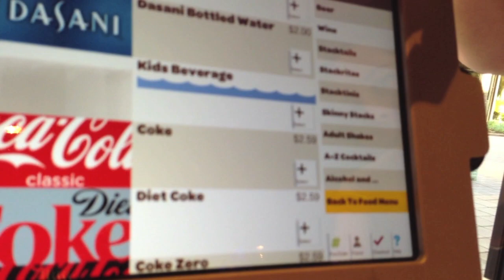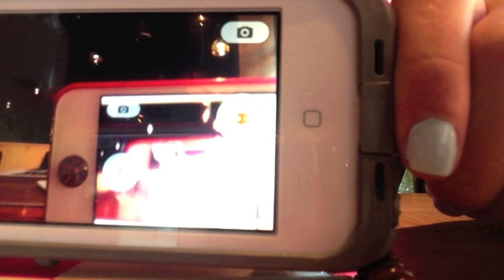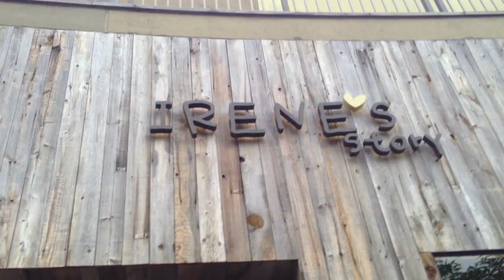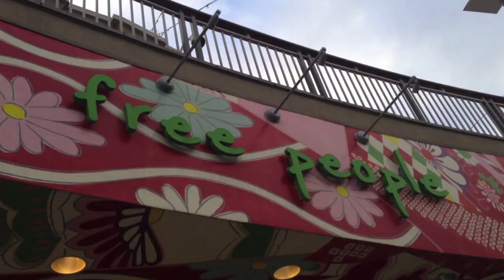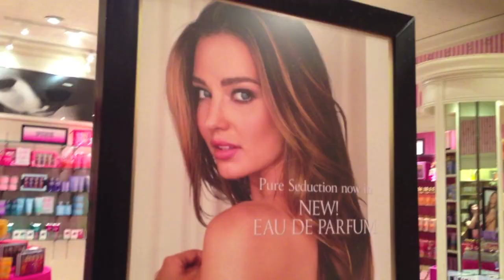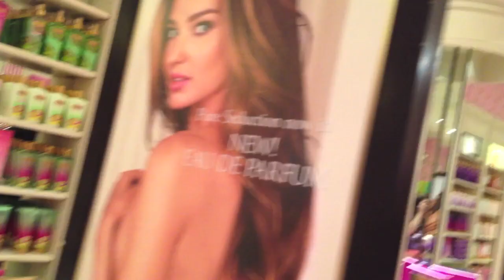LA Vlog day 4! | Cloe Feldman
Day 5 will be uploaded soon!